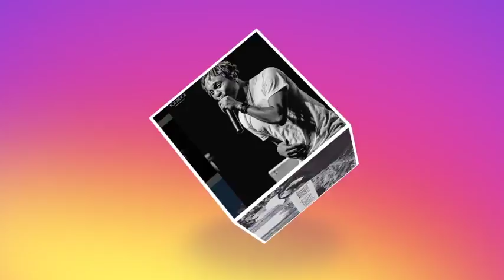Follow viktoh on instagram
Social media Promotional Video for Vyktoh of YBNL